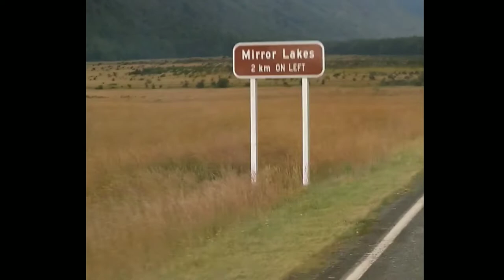Milford Sound New Zealand 8th Wonder of the World | Waterfalls trip to enchanted place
The wettest place in New Zealand, Milford Sound is also named UNESCO WORLD HERITAGE site.
This is located in the South West of South Island.
It takes two hour drive from Te Anau to Milford Sound. The Land trip alone will mesmerize you with all the amazing landscape passing Homer tunnel, mirror lake and hundreds of water falls.
Taking a boat around the Sound will also make you feel just like a speck in the towering mountain walls that rise up straight 1200 meters high or more.
    The annual rainfall is 6,412 mm which makes it the wettest place inhabited place in New Zealand and one of the wettest in the world. Rainfall can reach 10 inches(250mm) in a day.
   This video was taken on summer days of January but still a rainy day at Milford sound. So make sure to always be ready with your poncho or any wet weather gear.